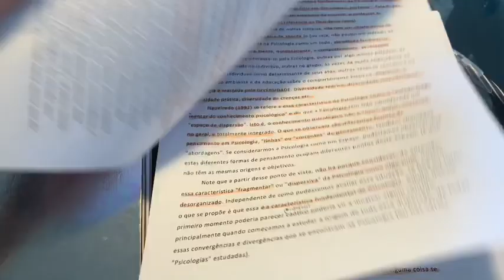Studyvlog de psicologia + pockets na facul